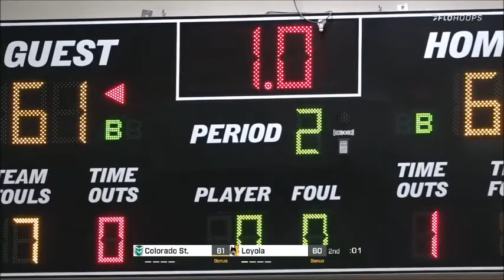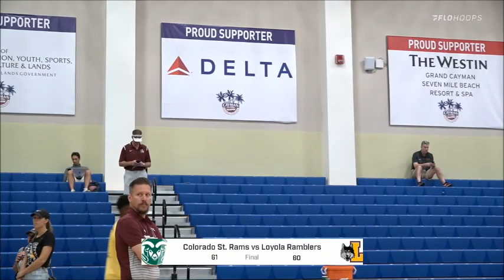CSU Loyola Full Second Day Second Half